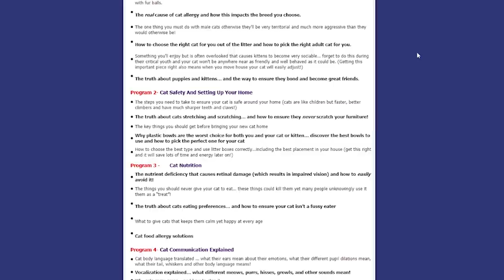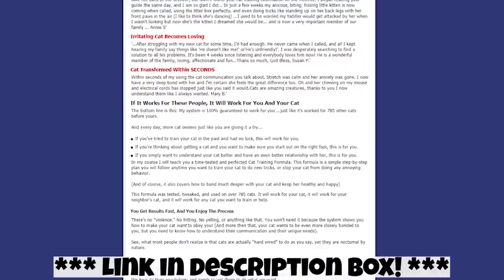14 Common Cat Myths We Need to Stop Believing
While myths might seem harmless, they can actually cause problems... with some of the most dangerous myths resulting in serious consequences. So, we decided it was time to debunk some of these problematic myths. Without further ado, here are 14 common cat myths we need to stop believing.

PRODUCT

★ Ultimate Cat Secrets ➜ (The link has expired).

Finally, The Purring Journal is NOT in the medical field. All information presented is simply what we found while researching the topic. With that said, use the information presented in this article at your own risk. ALWAYS seek medical advice from licensed veterinarians.

ABOUT US

ATTRIBUTION

All stock footage in this video is from pexels.com. Also, by using short clips from various sources, I am exercising my right to the Fair Use Law, which permits limited use of copyrighted material without having to first acquire permission from the copyright holder.

SONG

"Don't Ya Bite Now" by Dan Lebowitz